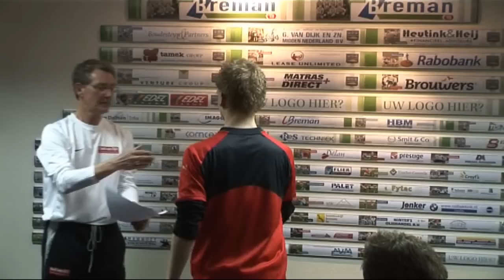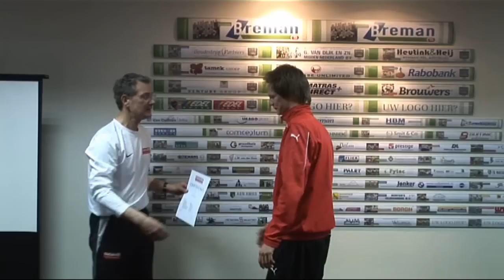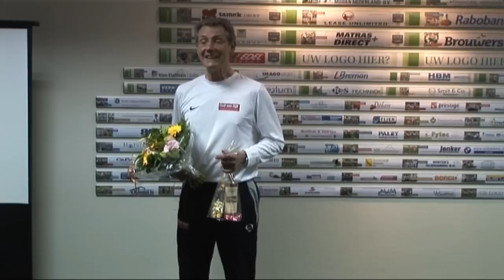Afronding cursus Cock van Dijk 3.avi